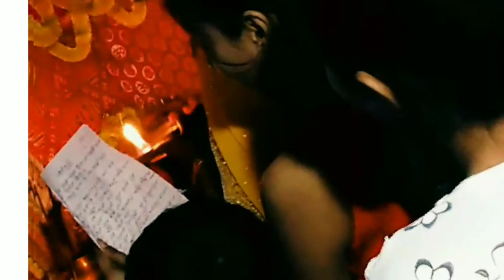देहात के परिवारों में आस्था और धार्मिक संस्कार कैसे रचा-बसा है देखिये इस वीडियो में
The video is not  just new but  it has a message to the society and the people of India that I have been working on since 21st century.